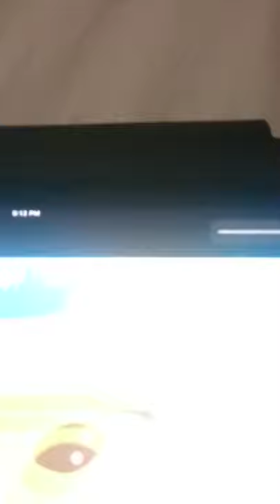Creature report sun fish720